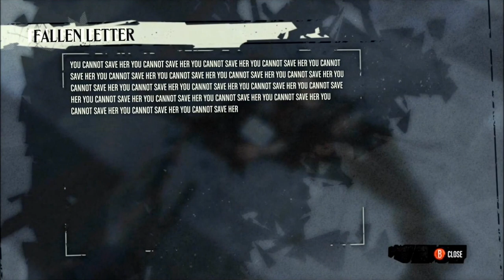Meanwhile, outside space and time...: Let's Play Dishonored Ep. 7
Trying to get some rest after a long day of killin', Corvo has a fateful encounter with the eldritch interdimensional troll known as the Outsider.